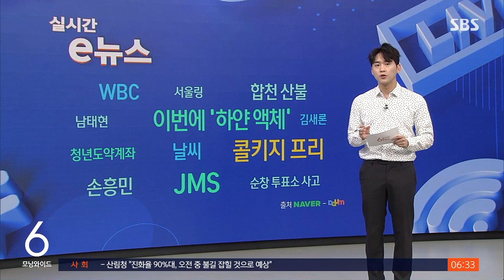통돼지 잔치 열렸던 그곳…또 이슬람사원 앞 수상한 행동 / SBS / 실시간 e뉴스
대구 대현동 이슬람 사원 건립을 둘러싼 갈등이 계속되고 있는데요, 이번엔 사원 공사현장 앞 골목에 하얀 액체가 뿌려지는 일이 벌어졌습니다.

지난 7일 저녁, 대구 대현동 이슬람사원 공사 현장 앞 골목길입니다.

누군가 냄비에 담긴 액체를 바닥에 뿌리는 장면이 CCTV에 포착됐습니다.

이들은 CCTV를 의식한 듯 우산으로 얼굴을 가리는 듯한 모습을 보이기도 했어요.

이 액체가 무엇인지 아직 정확하게 파악되지는 않았지만, 이슬람 건축주 측은 '뿌려진 물질의 냄새 그리고 사원 앞에 돼지머리가 등장했던 것을 미루어 봤을 때 동물성 기름으로 추측된다'고 주장했습니다.

그러면서 '국민신문고에 민원을 넣었고, 추후 경찰에도 신고할 예정'이라고 말했습니다.

앞서 이슬람 사원 건립을 반대하는 인근 주민들이 지난해 말, 같은 장소에서 돼지머리 바비큐 파티를 벌인 데 이어 지난달에는 돼지 수육 파티를 열며 항의에 나섰죠.

하지만 이번 오물 투척에 대해선 모르는 일이라고 해명했습니다.

(화면출처 : 트위터 @MuazRazaq)